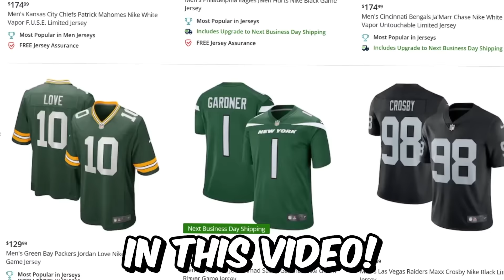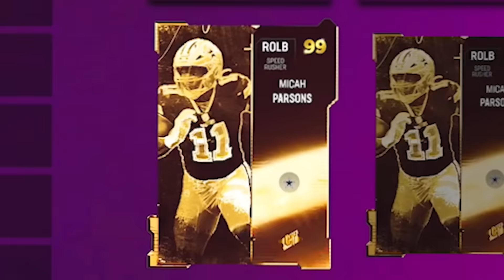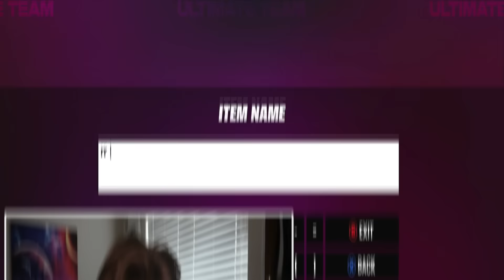I Built Ja'Marr Chase's Dream Team!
Ja'Marr is arguably the best WR in the NFL after only playing in the league for 2 seasons. He is a future star with tons of potential, as he has set up his Bengals for success. But what would his team look like if it was constructed of his favorite players? Well let's find out!